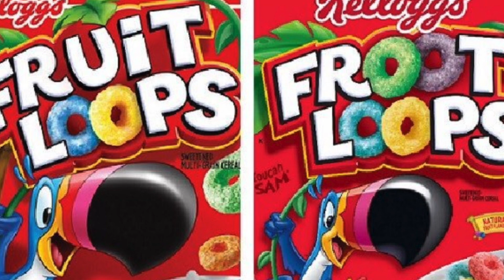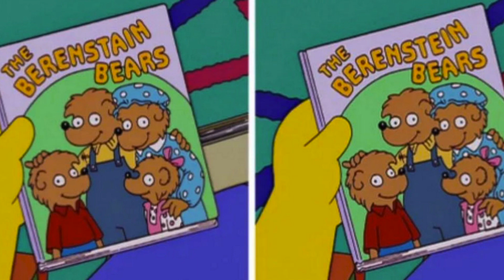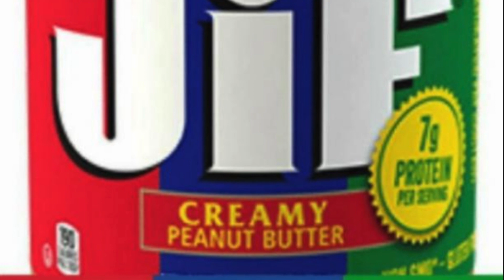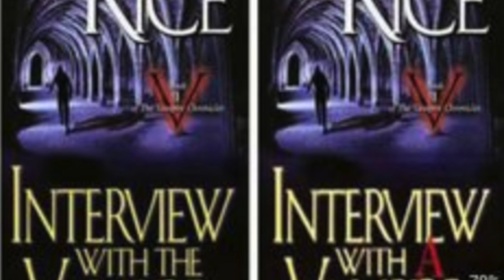MANDELA EFFECTS BRANDS, TITLES & TV COMPILATION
Another Mandela Effect video, I am trying to separate and organise as much as possible with the affected areas. More videos coming soon.